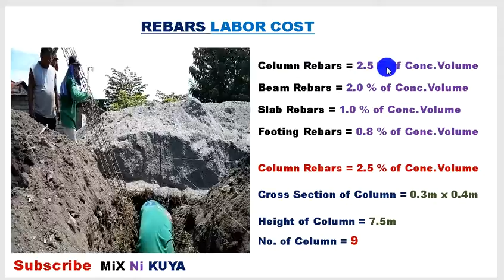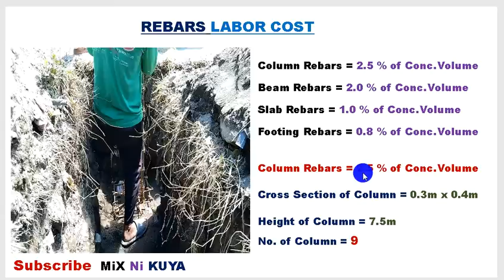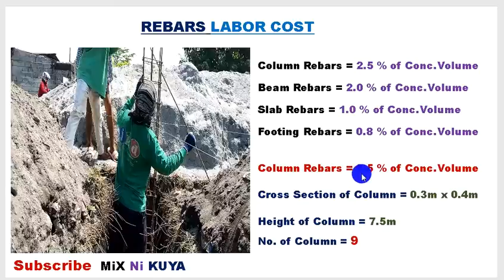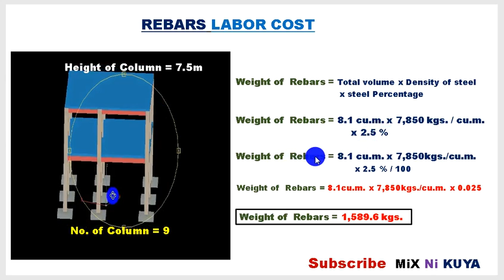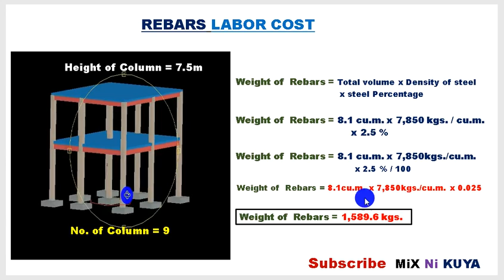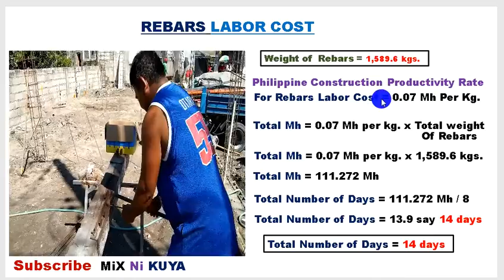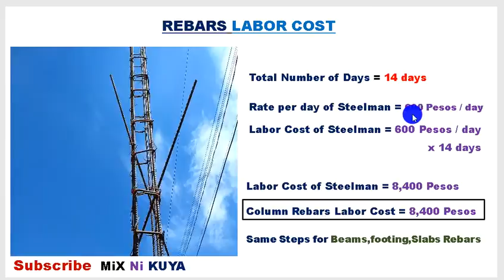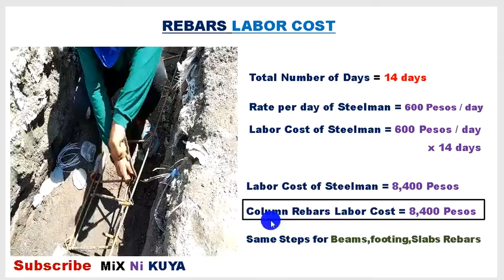PAANO MAG COMPUTE NG LABOR COST NG BAKAL OR REBARS LABOR COST ESTIMATE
PAANO MAG COMPUTE NG LABOR COST NG BAKAL OR REBARS LABOR COST ESTIMATE.AT ANG VIDEO NA ITO AY PARA SA MGA TAONG GUSTONG MATUTO. AT SA MGA ESTUDYANTE NA GUSTO RING MATUTONG MADALING MAG COMPUTE NG LABOR COST NG BAKAL OR REBARS LABOR COST ESTIMATE.